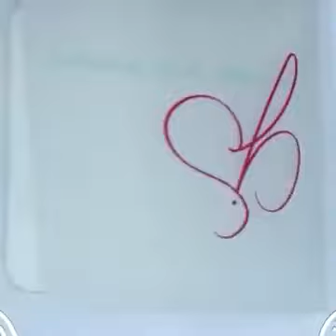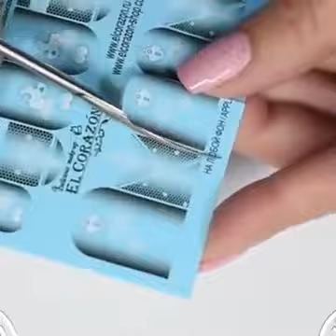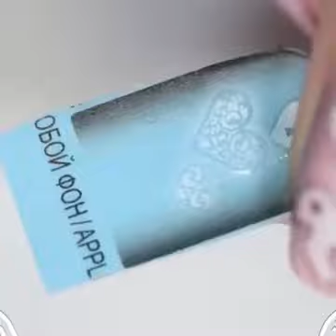Ongle manucure 💗💗💗💗💗 2019